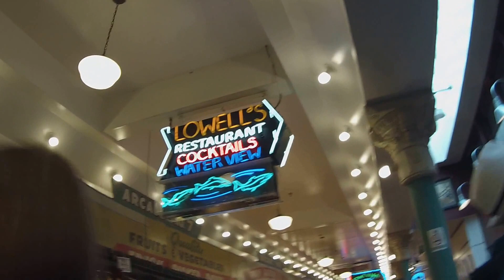Pike Place Market Seattle, Washington USA GoPro